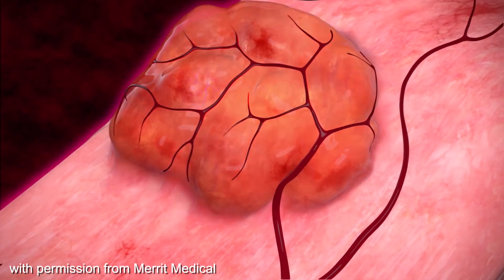Uterine Fibroid Embolization. A minimally invasive procedure every woman should know about.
If you've been diagnosed with uterine fibroids and experiencing bothersome symptoms like heavy bleeding and pelvic pain this procedure is a lifesaver. A highly effective alternative to hysterectomy is this minimally invasive procedure. Get all the details by visiting VIPinterventional.com

VIP Medical provides expertise and personalized patient care in endovascular treatment and interventional radiology that is state of the art. We specialize in arterial disease, spinal compression fracture, liver cancer, men’s and women’s health, knee treatment, and venous issues. Our expert staff, leading-edge technology, and safe, outpatient setting benefit patients in the Scottsdale/Phoenix area, including Mesa, Gilbert, Peoria, Chandler, & Tempe. Some conditions we treat at our clinic include:
•PAD – Peripheral Arterial Disease
•Liver Cancer
•BPH – Benign Prostatic Hyperplasia
•UFE – Uterine Fibroids
•Genicular Artery Embolization
•Kyphoplasty
•Leg, Calf Pain, Cramps
•PAE – Prostatic Artery Embolization
•Y90 Radioembolization